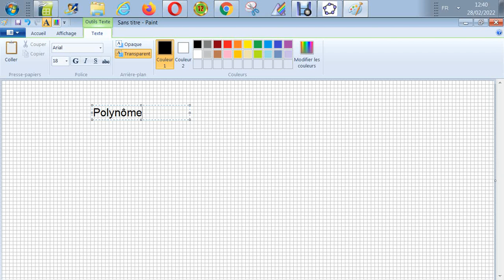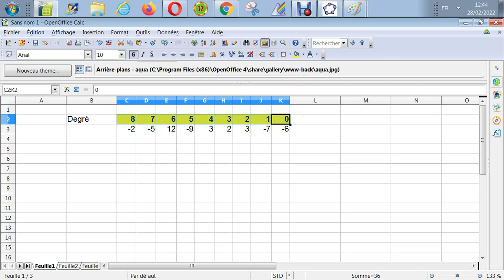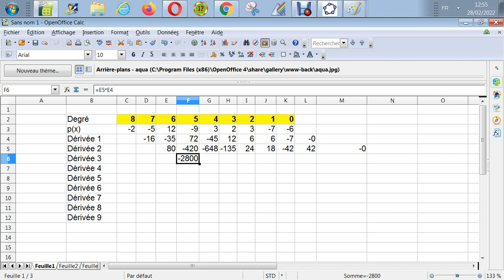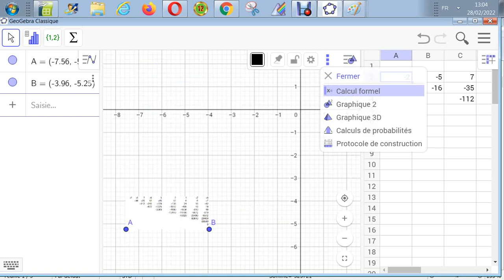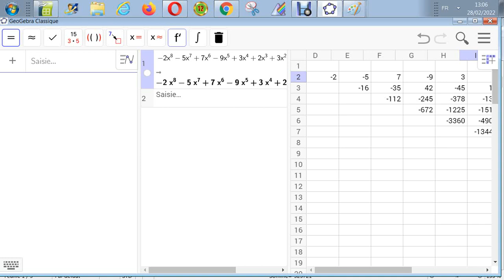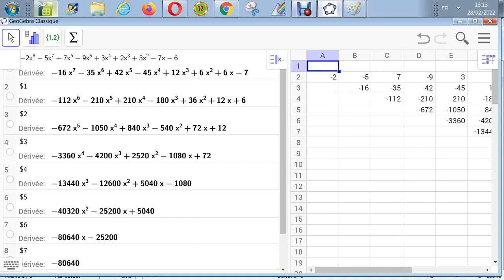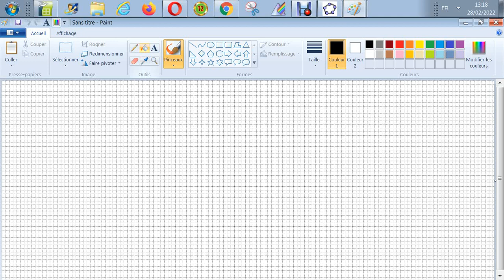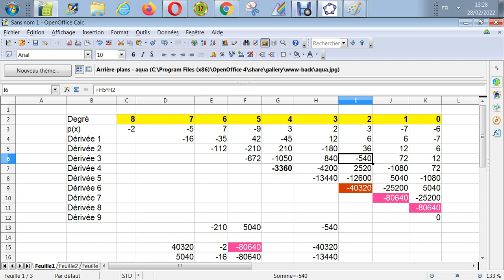Les polynômes - Dérivées première et successive - ébauche d'algorithme